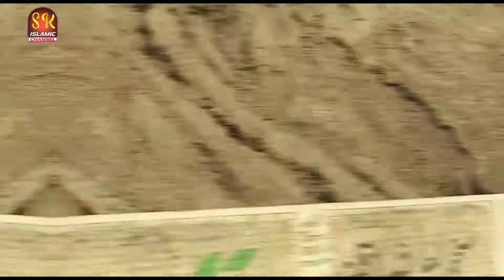Hazrt Lalshahbaz Qalandr k Darbar ka Safar# sk.islamic channel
Sindh k bhot bhary buzrg Hazrt lalshahbaz Qalandr k mazar k bhot sy mazar ki ziyart karingy is video me